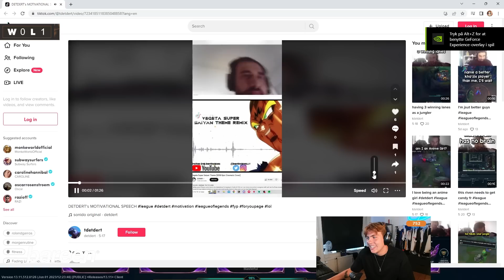DETDERT MOTIVEREDE MIG TIL AT VINDE!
JEG SIDDER FAST I LOSERS QUEUE!